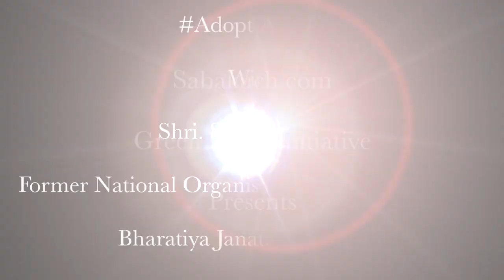Shri Sanjay Joshi Ji Former National Organisation General Secretary - BJP - Adopt A Tree - Sabakuch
A pledge by Shri Sanjay Joshi Ji (Former National Organisation General Secretary BJP) in order to save the trees & adopt a tree.

Know his opinion about the importance of trees, nature & environment.